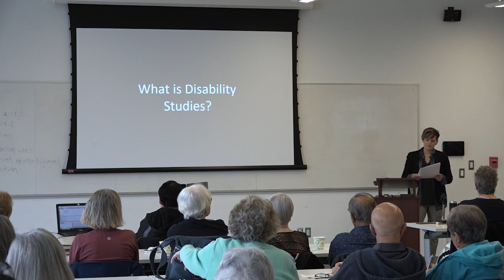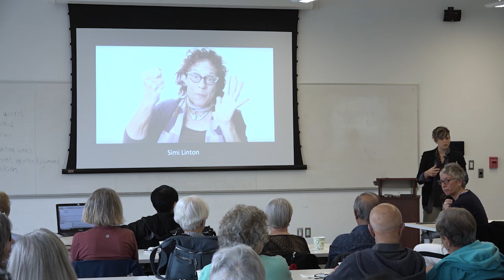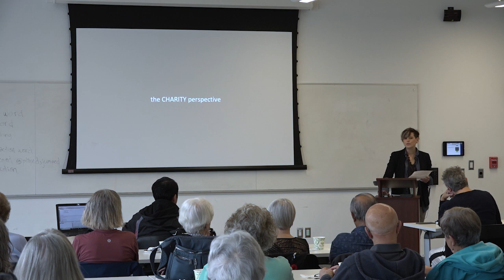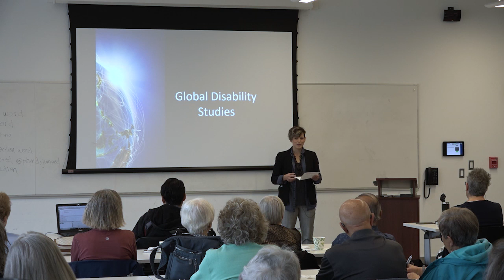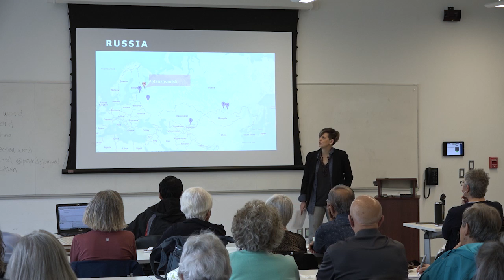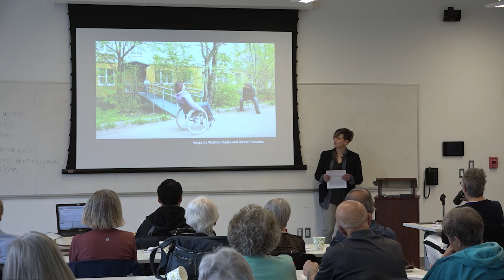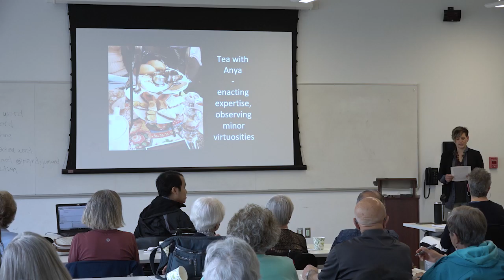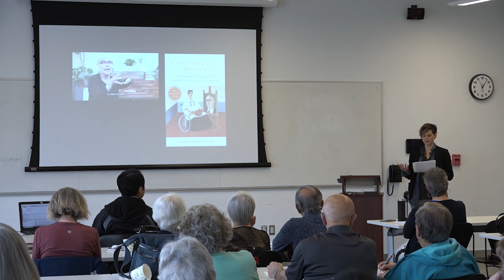Great Explorations at UTSC with guest speaker Cassandra Hartblay